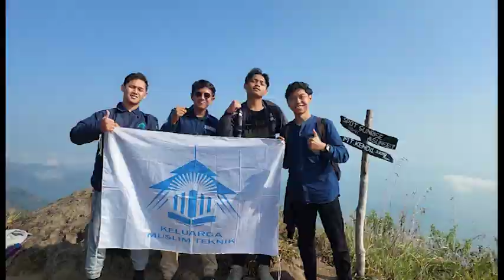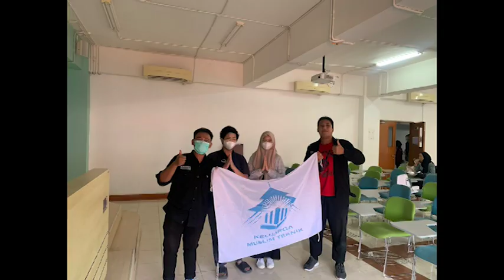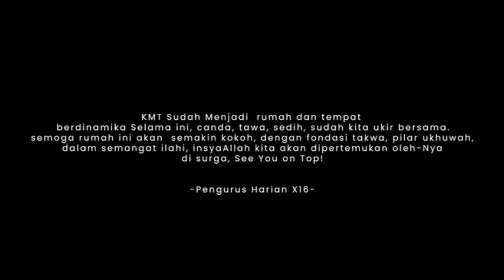FLASHBACK KELUARGA MUSLIM TEKNIK X16